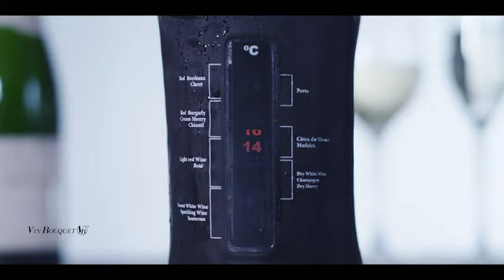Punga Racitor sticle vin, cu termometru